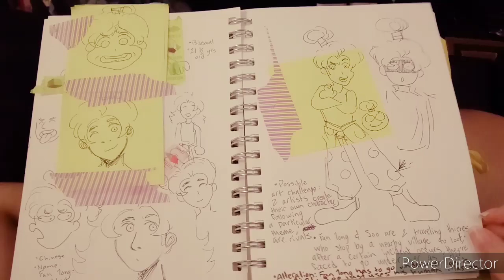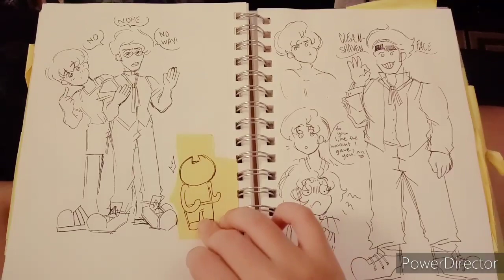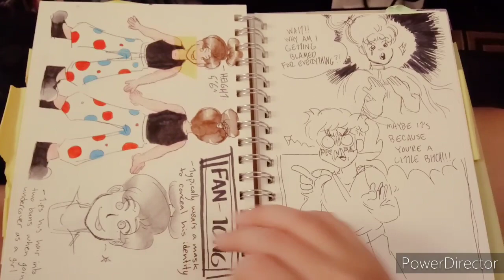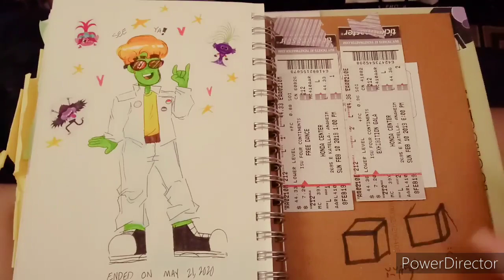sketchbook that i finished in may because why not draw huh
ignore my shaky camera work please, it's hard to hold my phone with my left hand :,)